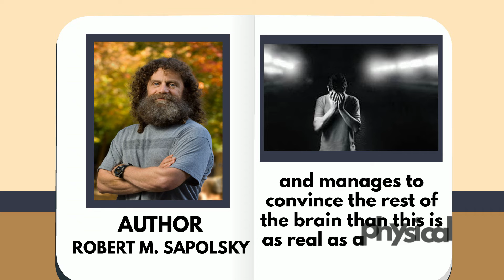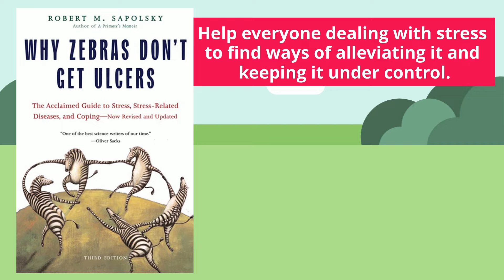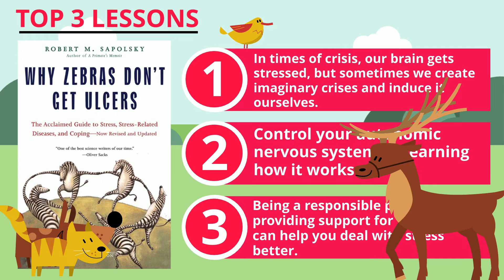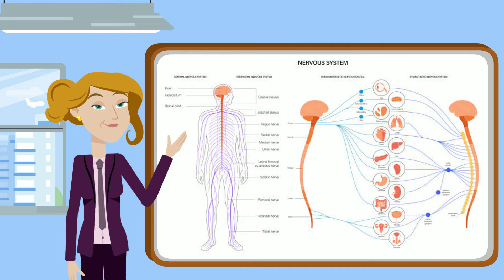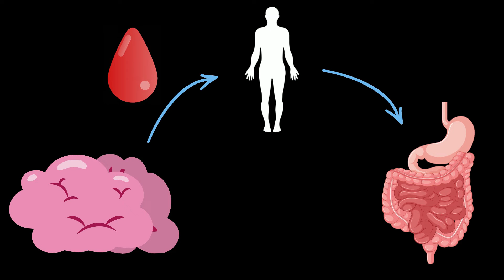Why Zebras Don’t Get Ulcers (Summary) — Cure Stress by Understanding How Your Body Works 💆🏼‍♂️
This is a book summary of Why Zebras Don’t Get Ulcers by Robert Sapolsky.

📚 CHAPTERS

0:00 - Introduction
2:01 - Top 3 Lessons
2:34 - Lesson 1: In times of crisis, our brain gets stressed, but sometimes we create imaginary crises and induce it ourselves.
4:01 - Lesson 2: Control your autonomic nervous system by learning how it works.
6:00 - Lesson 3: Being a responsible person and providing support for your people can help you deal with stress better.

📚 DESCRIPTION

Why Zebras Don’t Get Ulcers explores the leading causes of stress and how to keep it under control, as well as the biological science behind stress, which can be a catalyst for performance in the short term, but a potential threat in the long run.